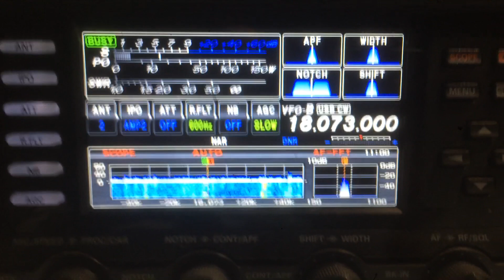Harry JD1BMH 17m cw